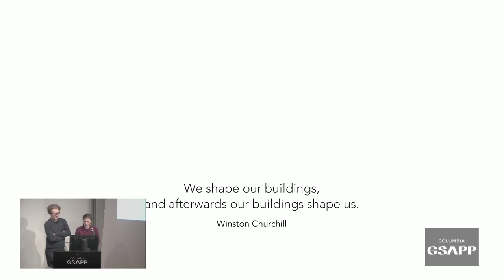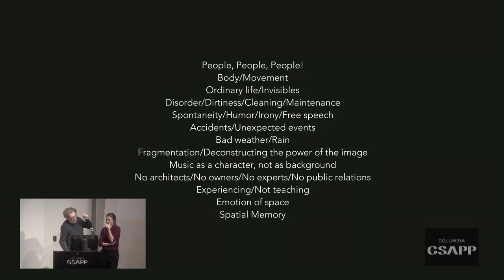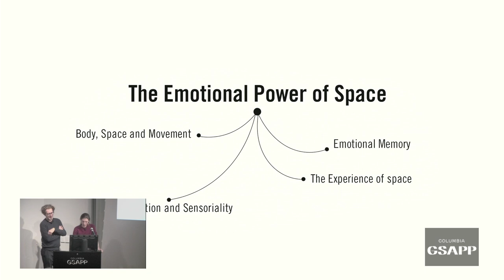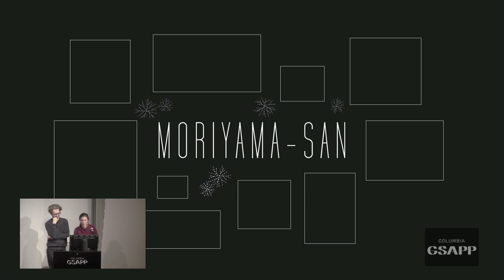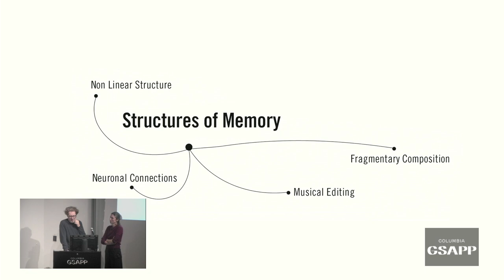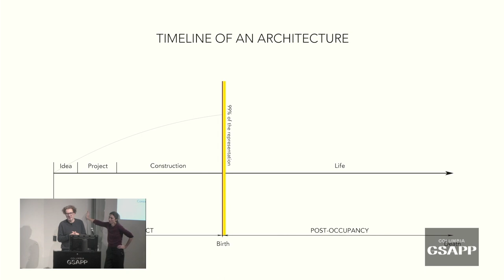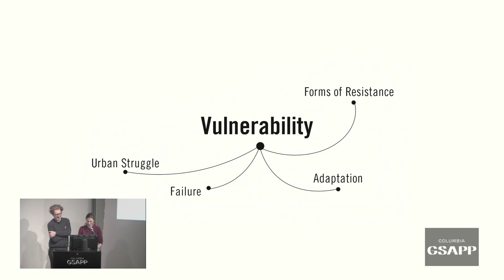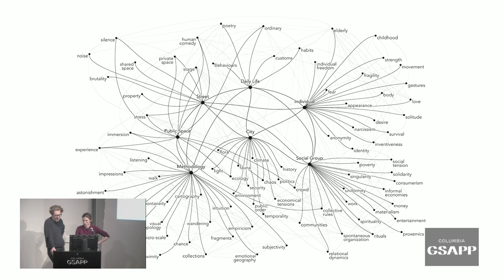Columbia GSAPP Dean's Lecture Series: Ila Bêka & Louise Lemoine